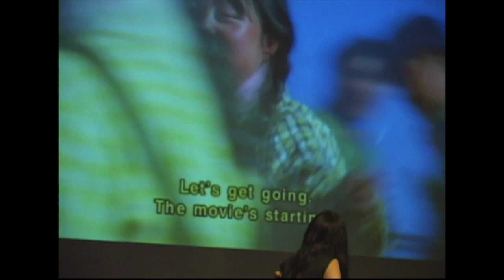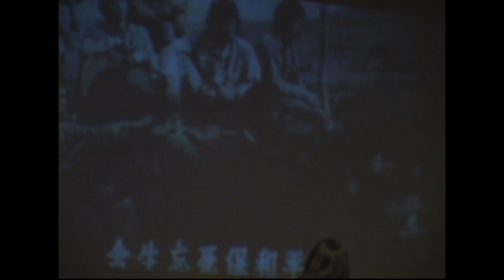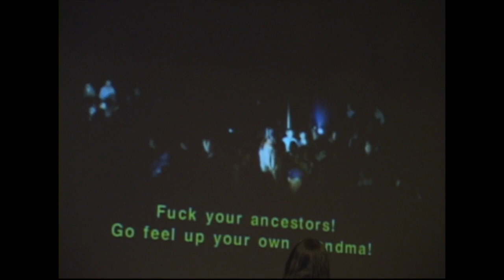PEN Foreign Exchanges: Amy Tan & Geling Yan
The fourth event in PEN America's Foreign Exchange series, this evening paired novelist Amy Tan with the Chinese writer Geling Yan (author of The Lost Daughter of Happiness).